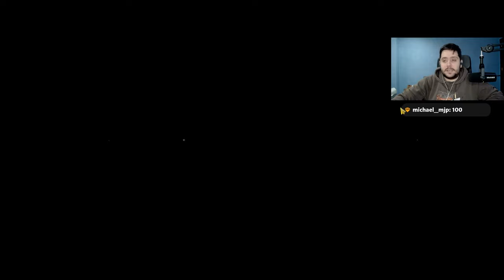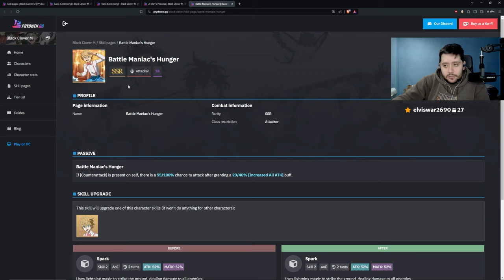YAMI O LUCK CELEBRACIÓN! A QUIÉN SACAR DE LA LLAVE EN LA SEASON 6 DE BLACK CLOVER MOBILE